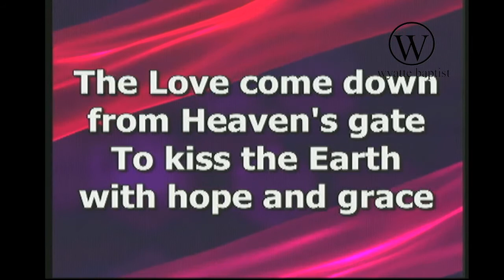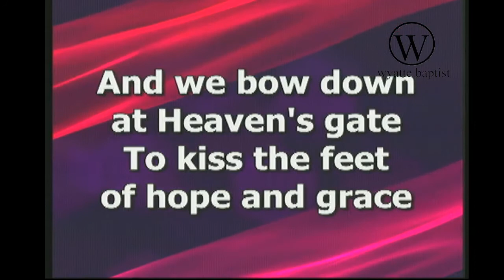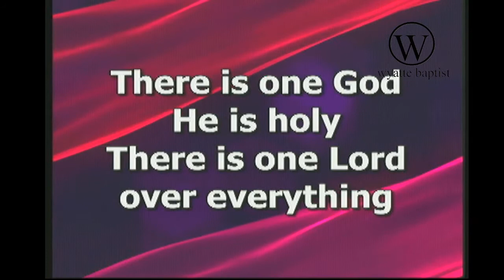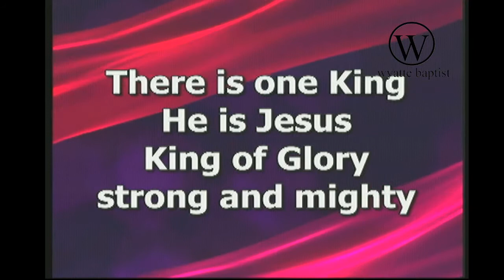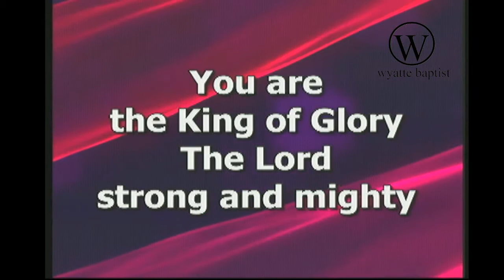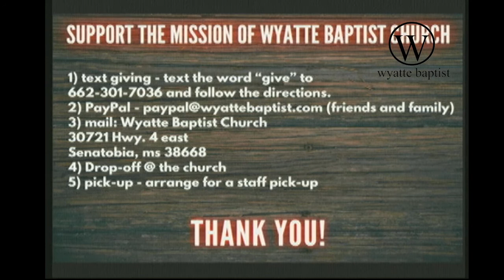Dead to Sin, Alive in Christ Jusin Ricks